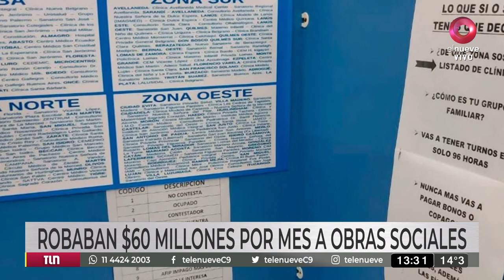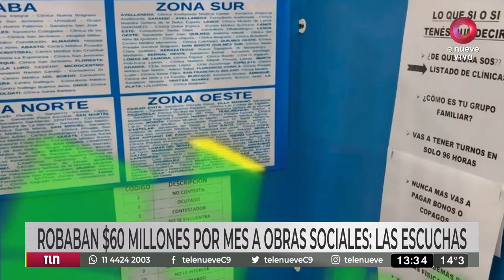Empresa fantasma: robaban $60 millones por mes a las obras sociales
Luego de una intensa investigación, la Justicia sigue el rastro criminal de Raúl Barreiro y Pablo Baldoni, dos empresarios que habrían estafado por más de 60 millones de pesos a obras sociales y socios.